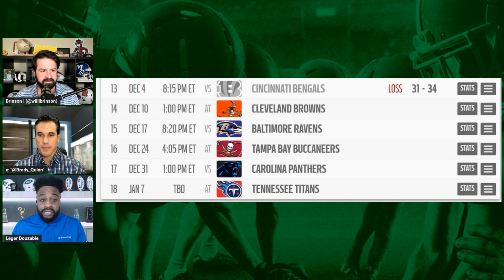Can Jags SURVIVE without Trevor Lawrence